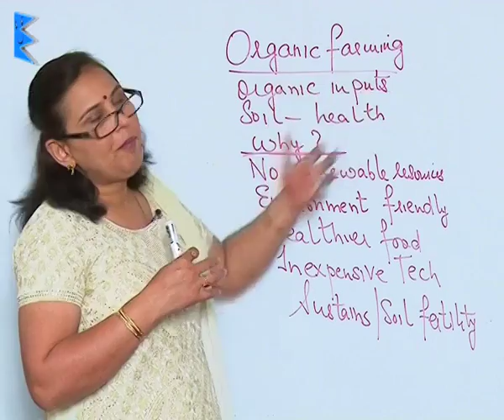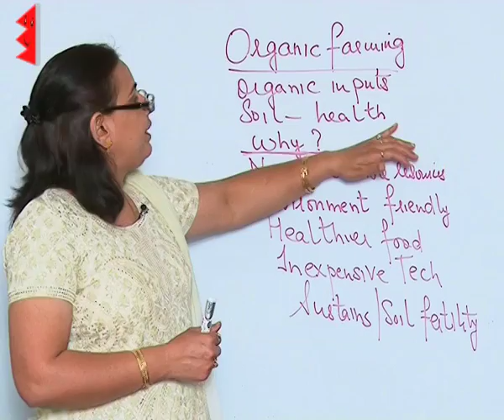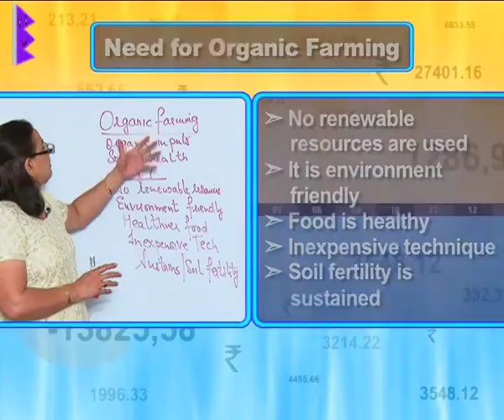CBSE Class 11 Economics Rural Development Organic Farming |Extraminds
Chapter: Rural Development
Topic: Organic Farming
Extraminds